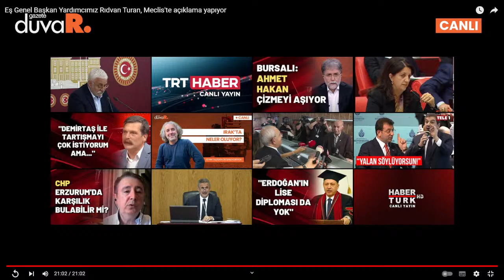HDP Eş Genel Başkan Yardımcısı Rıdvan Turan, Meclis'te açıklama yapıyor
HDP Eş Genel Başkanı Rıdvan Turan, Meclis'te açıklama yapıyor